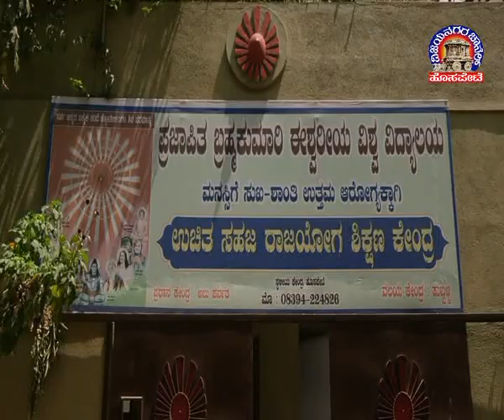Vijayanagara Channel Hosapete News 01.04.2023